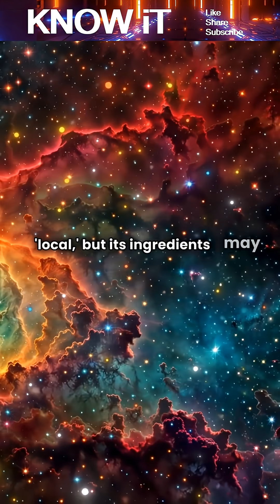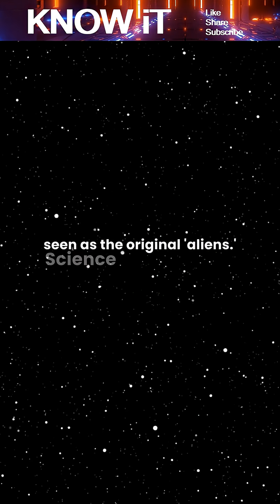Are We the Aliens on Another Planet?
The idea that humans might be considered “aliens” on another world sparks both curiosity and imagination. Scientifically, all evidence shows that humans evolved naturally on Earth, supported by fossils, genetics, and billions of years of biological history. However, theories like panspermia suggest that the basic ingredients of life could have arrived from space, hinting at more cosmic origins for life itself. Philosophically, the question challenges our understanding of what “alien” really means. If humanity eventually colonizes planets like Mars or distant exoplanets, future generations born there would technically be extraterrestrial. Over time, environmental differences could even shape them into new versions of humanity. While there’s no proof we originated anywhere but Earth, the possibility that we could become the aliens of another world is very real. This idea reminds us that our identity in the universe is still unfolding.